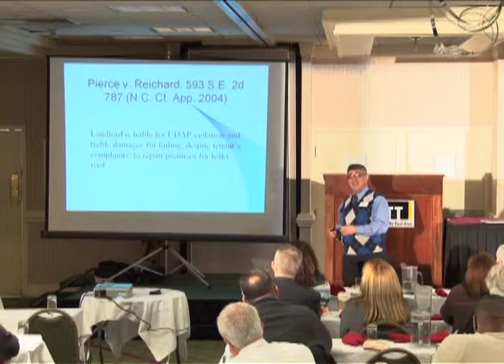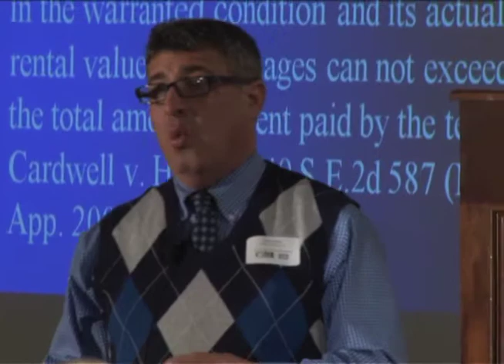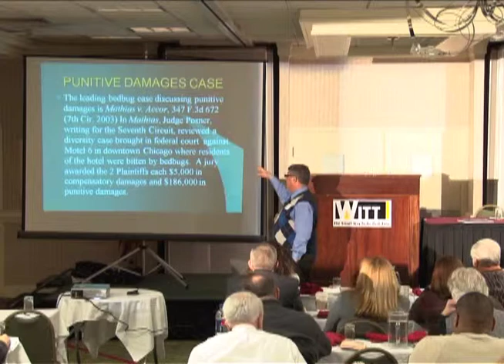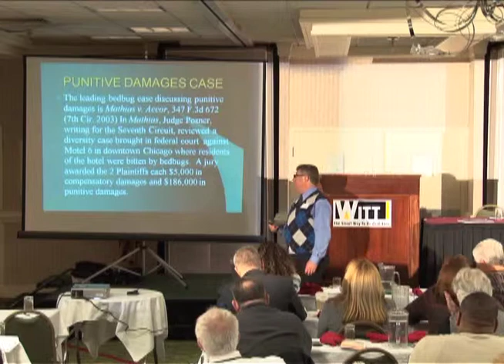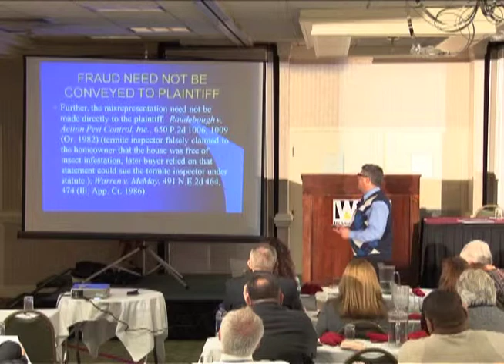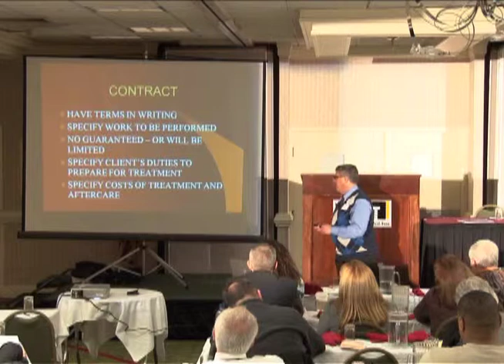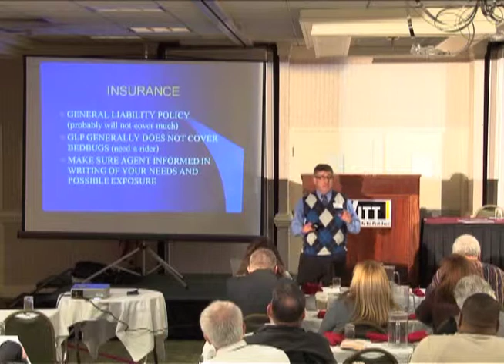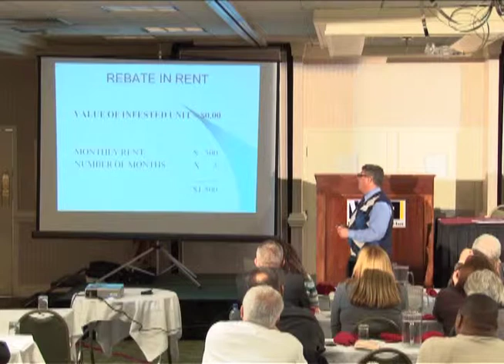Bed Bug Litigation - The New Frontier (Part 2)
Part 2 of a presentation by Jeffrey Litman on Bed Bugs and the law.